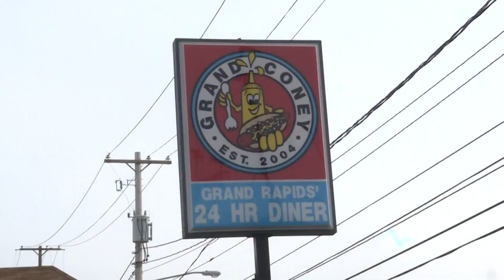Dine-in services resuming: How capacity limits could impact business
President of the MI SBA Brian Calley shared insight on how resuming dine-in services and capacity limits could impact local businesses.